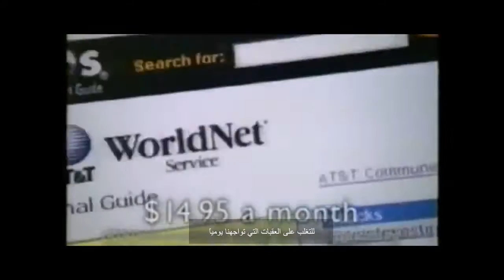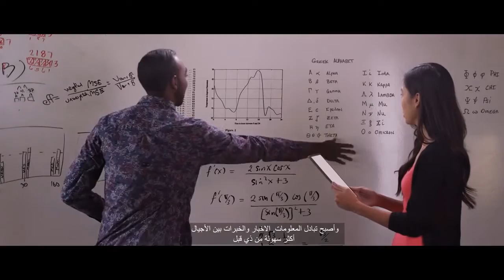Sudan Digital Marketing Summit 2016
Promotional video for the Sudan 2016 Digital marketing summit